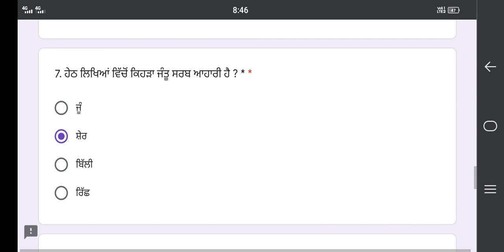12th Class EVS Paper July 2021 |12th Environmental Science PaperJuly 2021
12th Class EVS Paper July 2021
12th Class Environmental Science Paper July 2021Class
12th Environmental Science Question Paper July 2021

12th Class EVS Paper July 2021
12th Class Environmental Science Paper July 2021Class
12th Environmental Science Question Paper July 2021

More Features :
1) Saari important books milengi solved video solutions ke saath
2) Previous year papers, Important PDFs, Question Bank
3) Crash Course, Mock Tests, Quiz
4) India's biggest student's community
& much more

3 Crore se zyada bachho ka bharosa!!"

5 july pseb july test solution

12th Pseb Test Answers